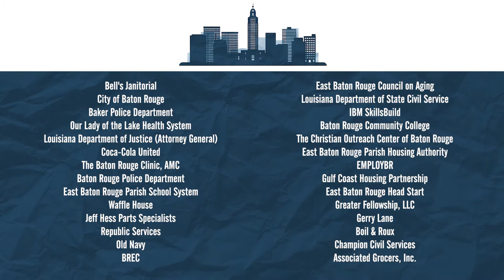BR Community Job Fair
If you need a Job,  want to change careers or  know someone seeking employment, register for our FREE Community Job Fair.

State Representative C. Denise Marcelle and Dr. James Gilmore are partnering with the LA Non-Profit and Business Assistance Program to bring hundreds of job opportunities to the Capitol City.

Join us Saturday, October 30th from 9 am to 1 pm at the Baton Rouge Community College Magnolia building.

Come find your new job this Saturday from 9 to 1 in the Magnolia building on the BRCC campus. See you There!